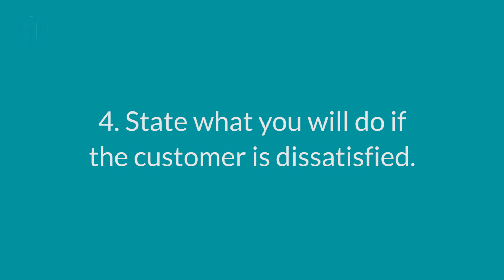Guarantees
In this short video I am going to show you how using a money back guarantee can really help you make sales. Listen on and I’ll explain how!
Too many people think that selling is about talking people into buying things, as if you can wear people down with an avalanche of words. You can’t.
You can write all the selling copy you want about how you’re the best, offer great quality, and deliver wonderful service. However, it’s all for nothing if you’re potential buyers have any doubts.
Doubt creates hesitation. Hesitation kills sales.
The answer? You have to reduce the perceived risk people feel so there is no hesitation to take you up on your offer. And that’s the key — risk reduction.